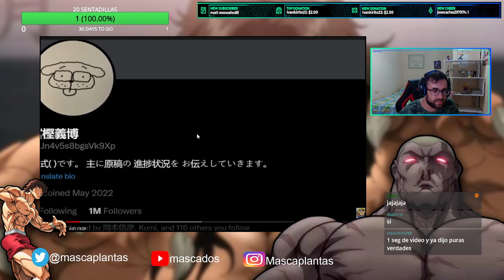¡¡LOS FANBOY del SHONEN!! ¿Como SON?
mejor!!!